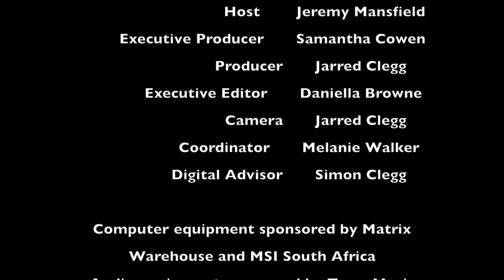Rerun: Maldives with Chantal Gouws from the Flight Centre Group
We will be posting reruns of all of your favourite episodes over this festive season. We will return with usual programming on the 10th of January.
Happy Holidays